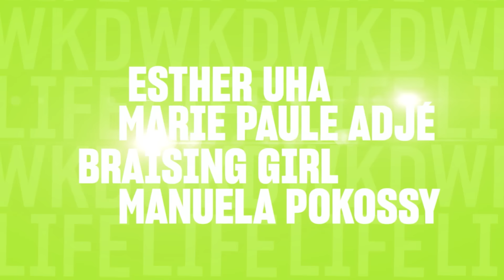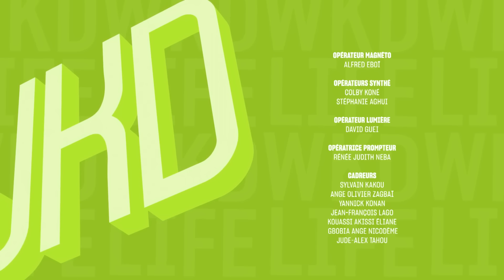Life Week-end du 10 Février avec Hiro.